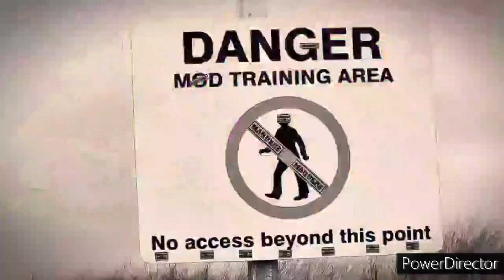MANNERZ- Kernow celtic rebellion - keep your torch lit. 2023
kernow celtic rebellion aka MANNERZ
TRURO CITY, CORNWALL